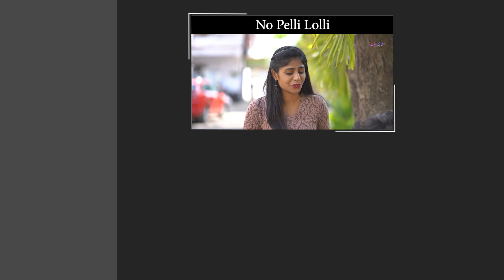Reels La Gola || Charusheela || Tamada Media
Cast:
Tejaswi Anumole
Cheguri Jayitri
Anil Bharath

Content Head : Jo

Direction and Line Producer - Endla Aishwarya
Script writer - Srikrishna Avadhanula
DOP - Ram Chintaparti
Editing -  Umesh Rathod
Poster - Dhananjay Bijji